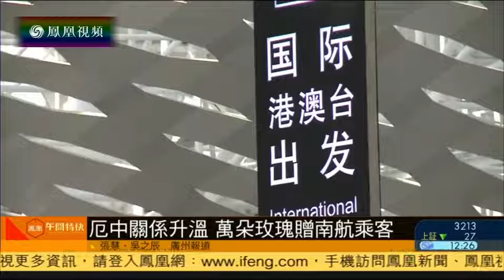An Ecuadorian Rose for a Woman who Dreams High - Phoenix TV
ProEcuador in Guangzhou cooperated with China Southern Airlines in the 2017 International Women's Day for a project: “An Ecuadorian Rose for a Woman who Dreams High”